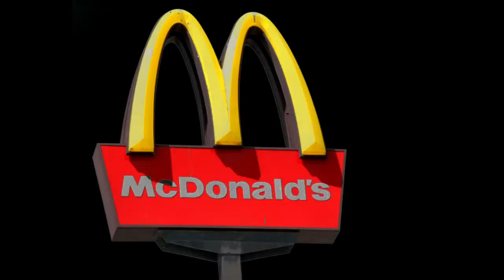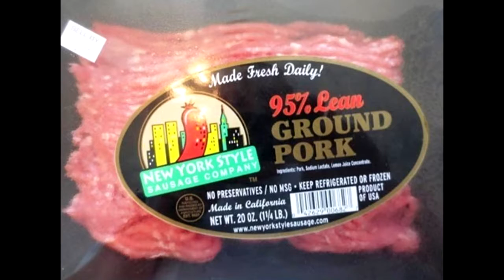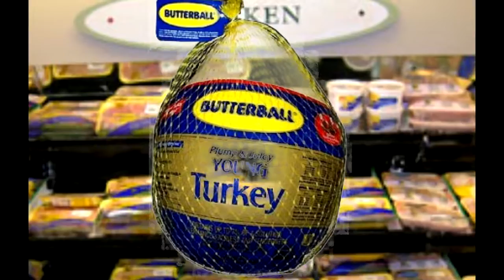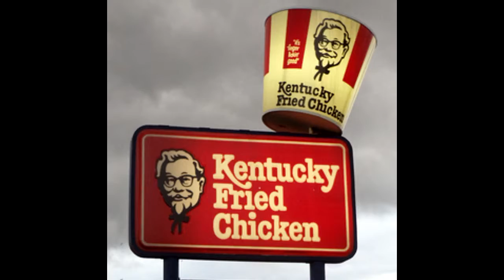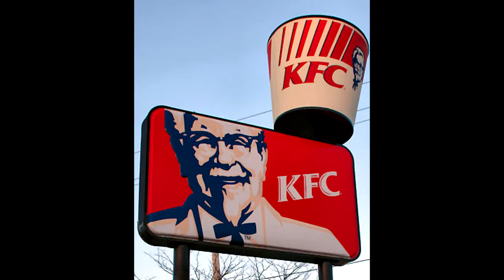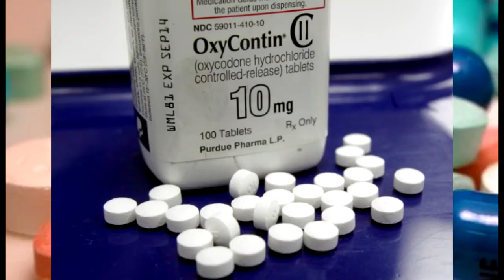Porkchop sit-down monologue 001 "Advertising"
a look into the humorous world of modern advertising